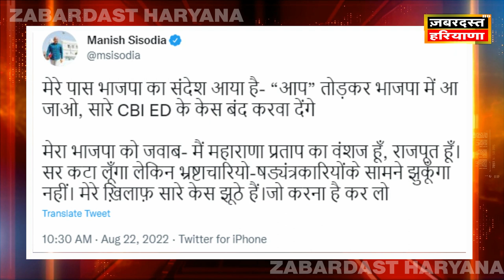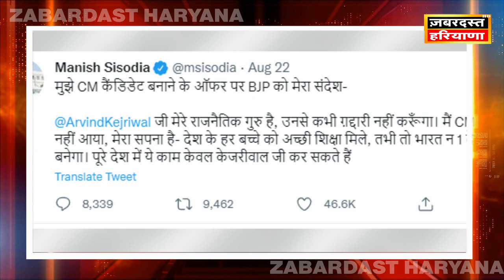Anil Vij ने BJP में शामिल होने वाले ट्वीट पर दिया Manish Sisodia को करारा जवाब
ज़बरदस्त हरियाणा तेजी से बढ़ता यूट्यूब चैनल है जो आपको सबसे तेज और सबसे विश्वसनीय खबरें दिखता है...ज़बरदस्त हरियाणा आपको राजनीतिक मुद्दे, खेल, ताजा मामलों जो भारत और पुरे विश्वभर से संबंध रखते हैं..आदि सभी खबरें दिखाता है...तो आज ही हमारे चैनल को सब्सक्राइब करें...